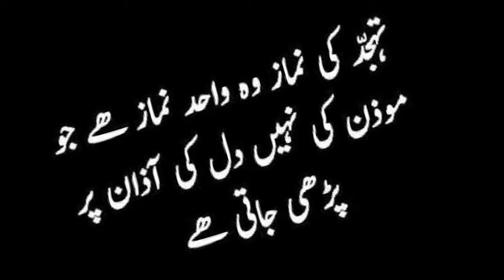Tahajjud ki ahmiyat or fazilat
Thanks